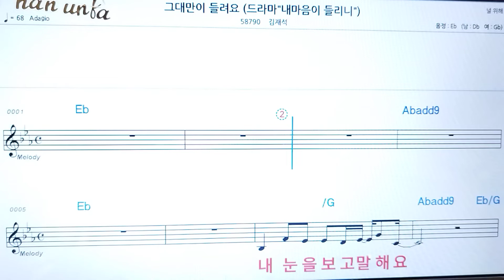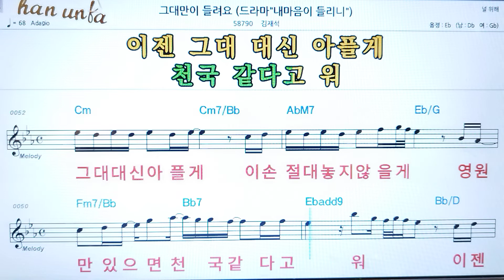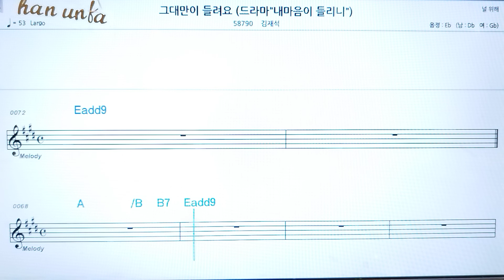그대만이 들려요/김재석👍노래 반주, 코드 악보,가라오케💋Karaoke*Sheet Music*Chord*MR